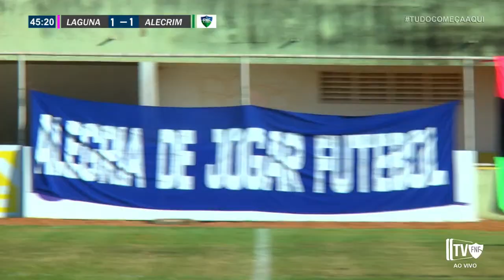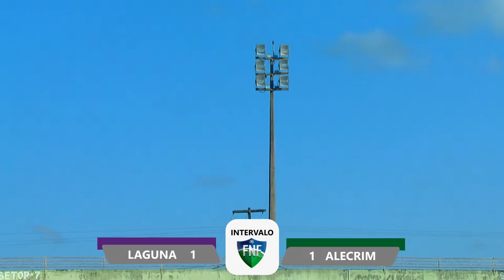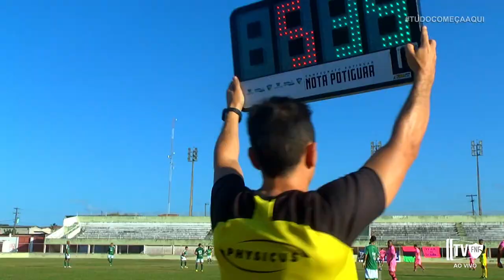(🔴 AO VIVO) LAGUNA X ALECRIM - POTIGUAR 2ª DIVISÃO - 2023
1° RODADA DOCAMPEONATO POTIGUAR 2ª DIVISÃO - 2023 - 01/10/2023 - ESTÁDIO : NAZARENÃO